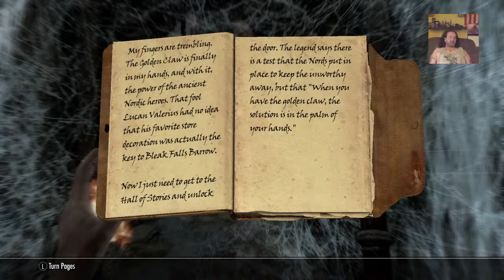Skyrim Anniversay Edition PS4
PSN Gamertag: JIMBO_19
Xbox One: JIMBO 19

Thank You DJ Wolf for the Channel Art!!

Hello folks. I am Jimbo Nineteen. I'm an old ass gamer that loves to play. I have been around longer than the internet. I have owned EVERY system that has been released and loved them all.

We are starting a fund for me to go do a Halloween stream w/ Dria Burrito.